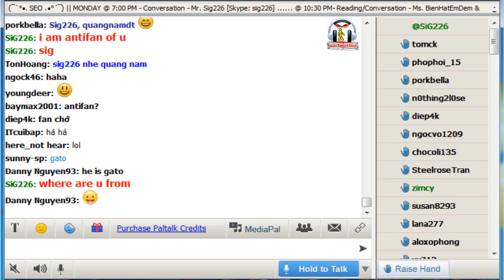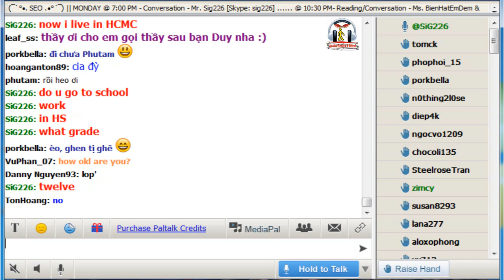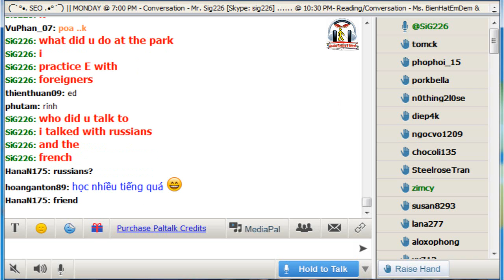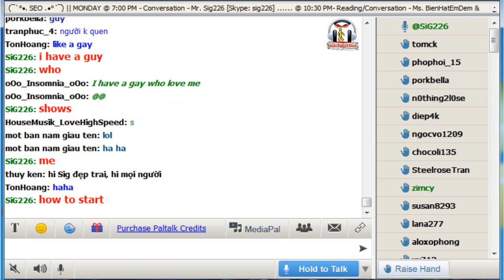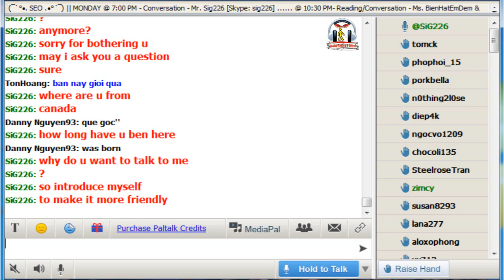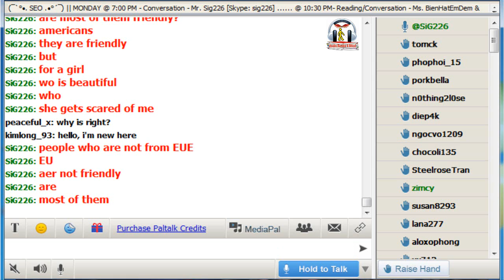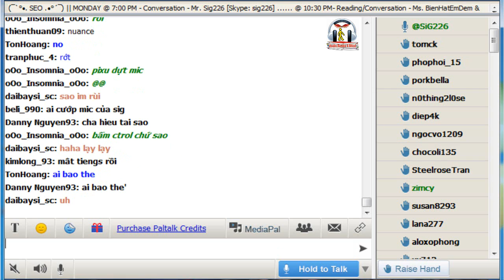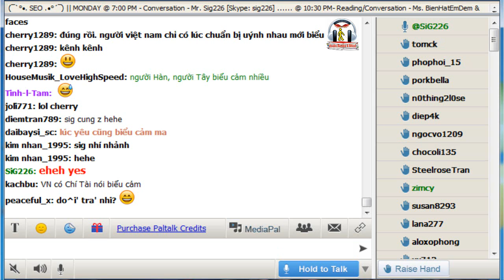Vol.94 - English Conversation on Paltalk to Kenny N - Track 935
Kho sách nói dành cho người mù